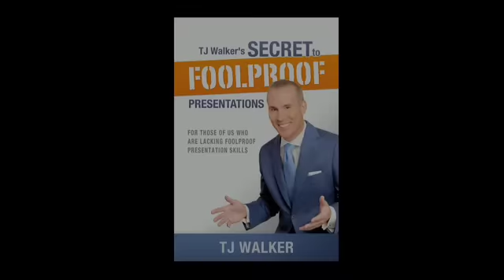get rid of uh's and um's - public speaking media training presentation training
TJ Walker, CEO of Media Training Worldwide, gives his expert advice on how  to avoid using "ah's" and "um's" while speaking.